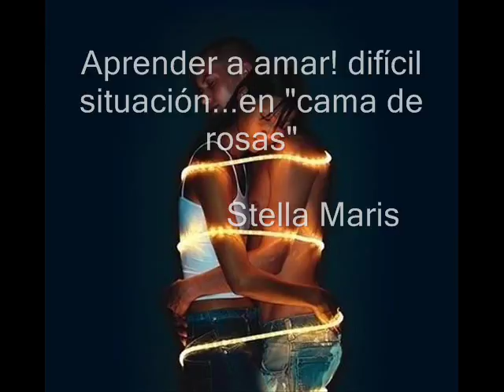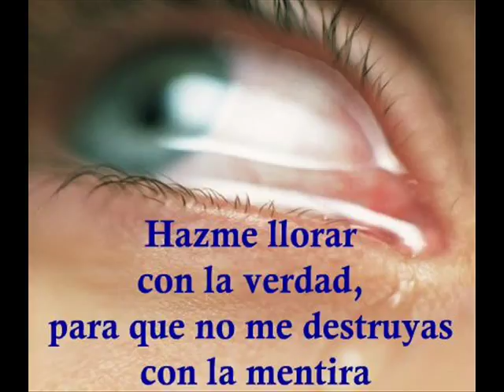you can leave hat on(puedes dejarte el sombrero puesto)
En mi 1er.vídeo preferí elegir éste tema porque, fue cortina de uno de mis programas radiales en F.m. e n otro momento "intentaré" hacer algo mejor!!

Dedicado a mis hijos Julieta y José Luís desde Galicia España